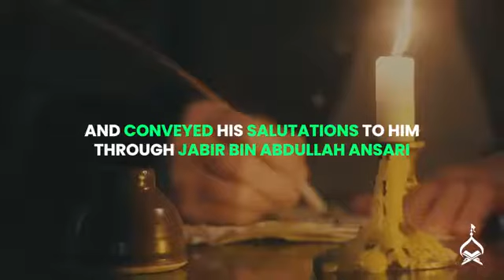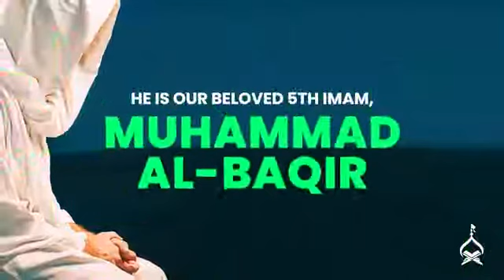1st Rajab | Biography of Imam Al Baqir(as) | Hussain inspires | Subscribe